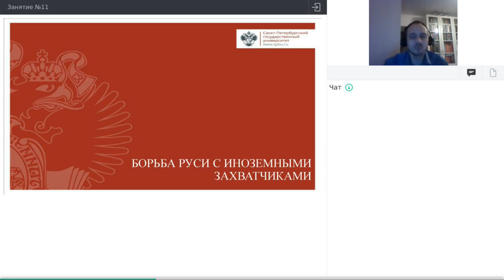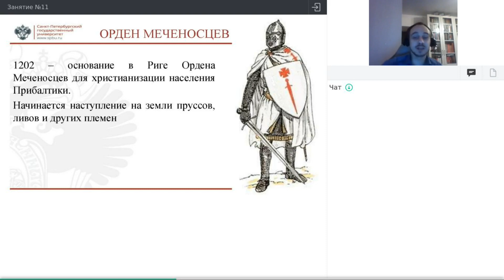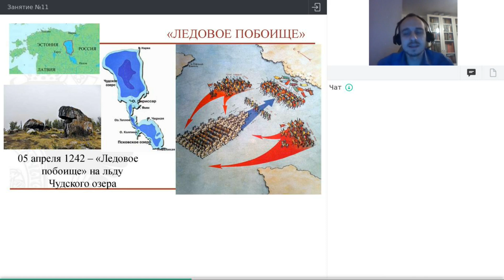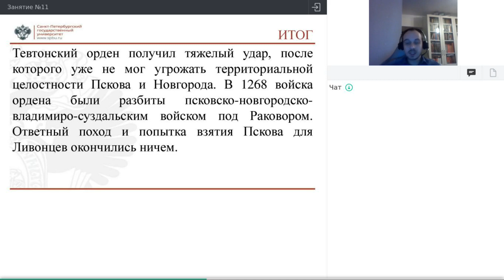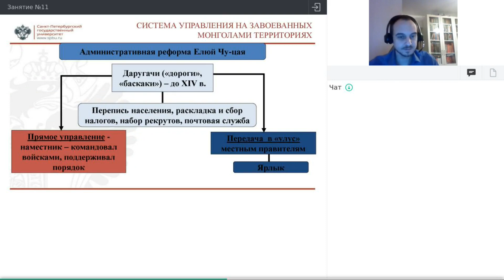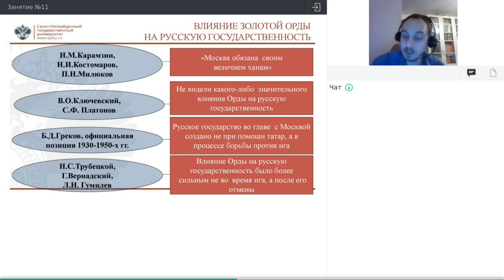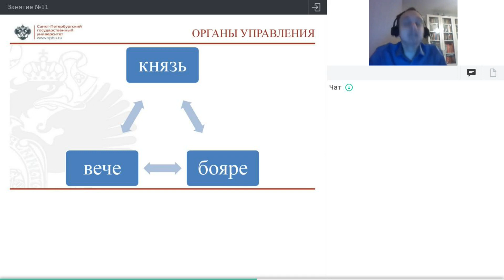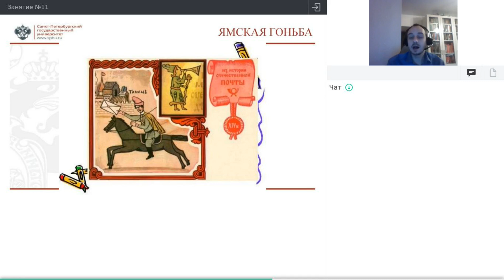Онлайн-школа СПбГУ 2021/2022. 7 класс. История. 18.12.2021